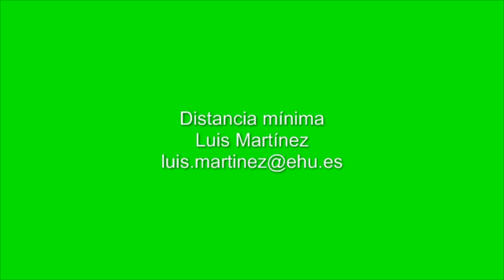Distancia mínima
UPVEHU
Se relacionan los parámetros, y en especial la distancia mínima, de un código lineal binario y el subcódigo obtenido al tomar las palabras de peso par.

Actores:

Subido por:
 MARTINEZ FERNANDEZ, LUIS